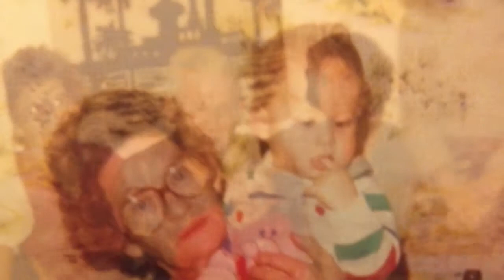Sylvia Griffis Remembrance Video